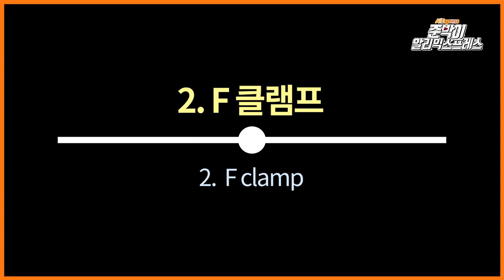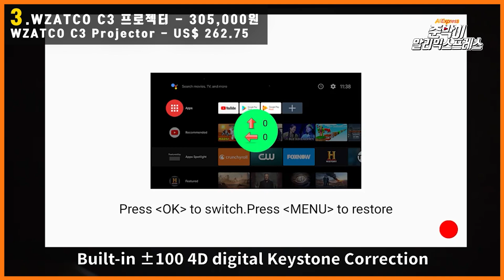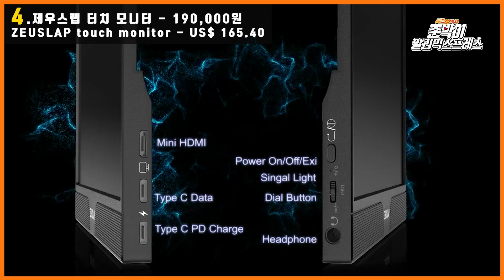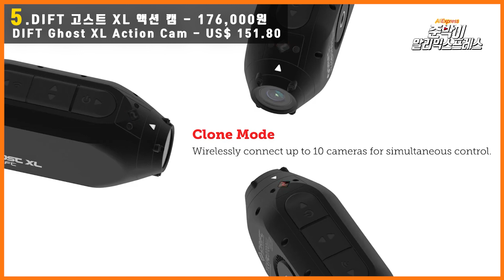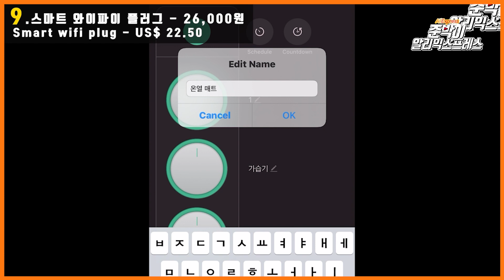알리익스프레스 3월 세일 한국 구매자분들에게 상품평이 좋은 제품들 두번째 ! 추천 제품 베스트 10 인기 제품 BEST 10 / 세일 행사 시작 전 확인해보세요!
3월 328세일 할인 프로모션 정보를 확인해보세요
↓↓↓↓ 아래의 더보기 버튼을 눌러서 제품링크를 확인해보세요 ↓↓↓↓

알리익스프레스 328 프로모션 할인 정보

- 주제 :  2021 상반기 첫 최대세일

- 기간 -
 준비 기간 : 3월 24일 오후 4시~ 3월 29일 오후 4시
                    ( 준비기간에 할인 가격이 표시됩니다 )

 할인 기간 : 3월 29일 오후 4시~ 4월 03일 오후4시 ( 6일간)

328 할인 프로모션 메인 페이지

한국 빠른 배송 페이지
 ( 여기에 카드사 할인 정보 확인 가능 )

Xiaomi TV 신상 이벤트

영상을 보시면 더욱빠른 이해가 가능합니다!

알리익스프레스 제품링크:

•알리익스프레스 단독 런칭  샤오미 TV 4S 55인치 한국판
•한국판 및 글로벌판 스펙은 동일, 리모컨 디자인만 변경

•알리익스프레스 단독 판매 시작: 3월 29일 오후4시
•이벤트: 알리익스프레스 328 프로모션(3/29 4pm~4/3 4pm) 동안 매일 오후 4시 50대 한정수량으로 특가판매
(매일 오후 4시부터 전50대는 신상 특가, 51번째부터는 328 프로모션 가격)

특가Express

특가Express 이벤트 링크

기존 고객이든 신규고객이든 상품 1개에 대해서는 4달러 구매지원금 지급 이벤트

제품링크

00:00 [Intro]

00:09 [1. Razer 게이밍 무선마우스]

00:57 [2.  F 클램프]

01:34 [3. WZATCO C3 프로젝터]

02:13 [4. 제우스랩 터치 모니터]

03:12 [5. DIFT 고스트 XL 액션 캠]

04:01 [6. 미니 RC 드론]

04:47 [7. 착즙기]

05:36 [8. 3D 프린터]

06:30 [9. 스마트 와이파이 플러그]

07:16 [10. USB 허브 충전기]

07:52 [Outro]